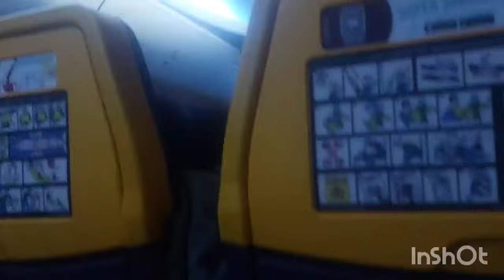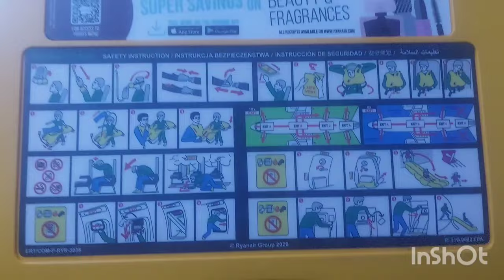واخيرا هبطت للمغرب الله على جو مشمش فبلادي كيرد الروح